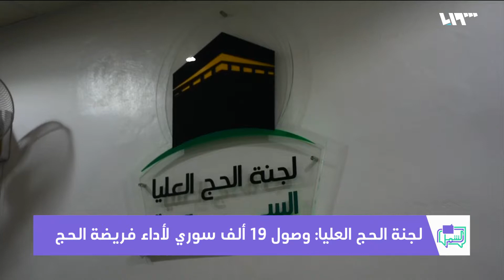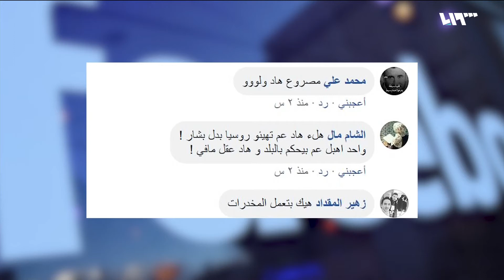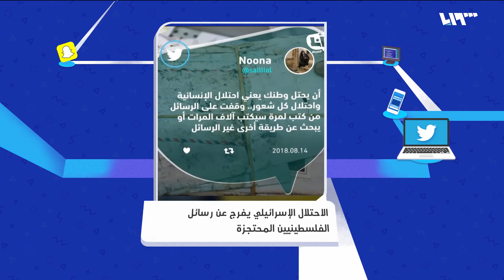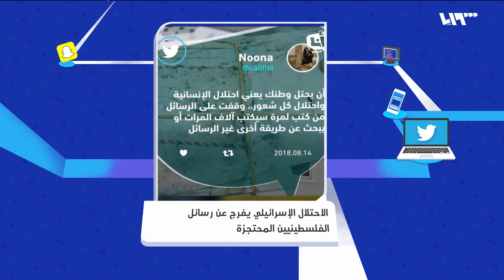لجنة الحج العليا: وصول 19 ألف سوري لأداء فريضة الحج | لم الشمل